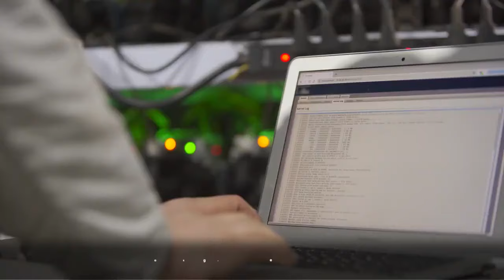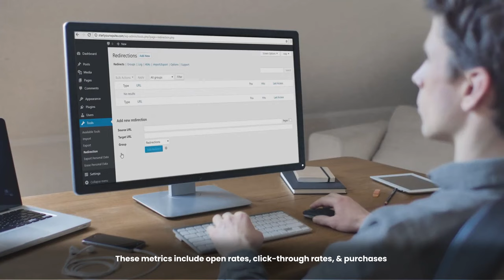ONPASSIVE Blog Video : Make Most Of Your Email Marketing Efforts With These Simple Strategies !!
Opting for the latest EmailMarketingStrategies enables your business to connect with a broad range of customers. You will also need to be in touch with the prospects who have not yet purchased from you, and you might need to go the extra mile to convince them. And landing up in their inbox through emailmarketing is the easiest way of all.